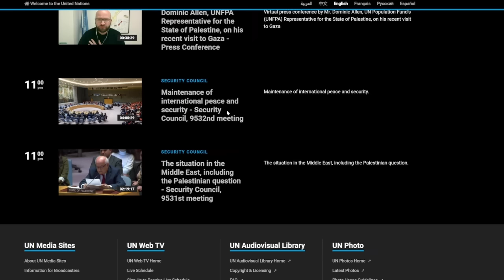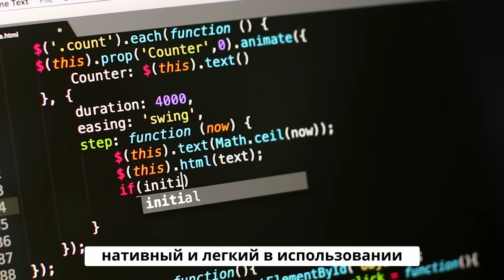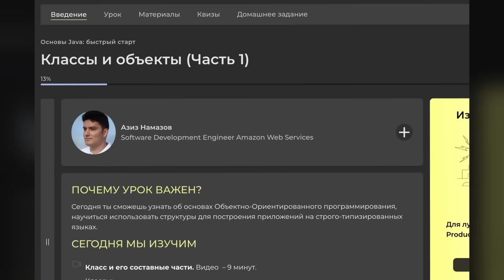США дали ЗАДНЮЮ В ООН, но уже ПОЗДНО | Заявление России на заседании совбеза ООН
Реклама. ООО «Тривиум» ИНН 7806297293 erid=LjN8KTAcm
🤝На развитие канала, исключительно (!) по желанию:
Связь со мной:
00:00 Спасибо за поздравления
00:34 Экстренное заседание совбеза ООН
02:38 Заявление США в ООН
04:25 Реклама
06:05 Заявление России в ООН
14:57 Вывод